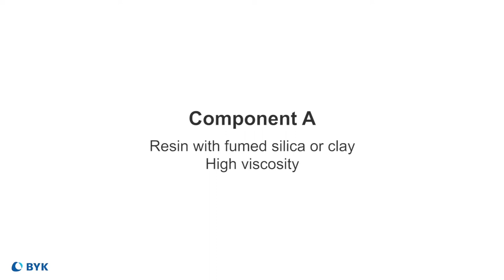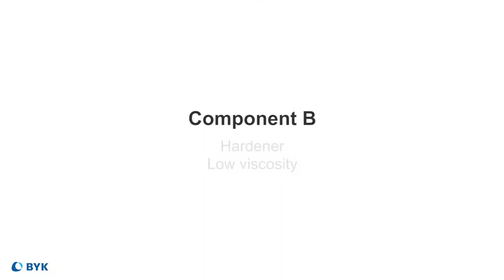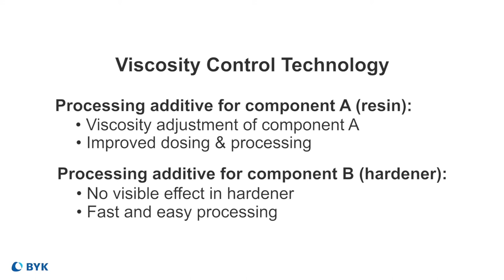Rheology Additives for Thermosets | Additive Effects | BYK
Viscosity Reduction with Deflocculating Wetting & Dispersing Additives
Mono-functional wetting & dispersing additives like BYK-W 9010 show drastic reduction in filled viscosity reducing the filler to the primary particle size.  This allows for maximum filler loading and overall lower cost.   Lower viscosity results in better flow, improved wet out of the glass fiber and increased line speed for maximum efficiency.

Rheology
Rheological additives such as GARAMITE-1958 and RHEOBYK-7410 ET allow the formulator to design an optimal rheological profile for anti-settling of solid particles, reduced liquid separation and improved sag resistance when sprayed on a vertical surface.  The result is a more uniform composite, reduced defects for optimal quality and low overall cost of use.

Viscosity Control Technology
BYK-P 2710 (Thixbreaker) is designed for the epoxy resin and BYK-P 2720 (Thixbooster) for the corresponding amine hardener component. Thanks to the synchronized interaction, the two additives enable the creation of the optimum application viscosity from two low-viscosity components.  The result is finished formulations that can be applied with the same layer thicknesses, more quickly and considerably more easily than standard formulations.  VCT can reduce the production time by roughly half, while the production volume during the same period is doubled.